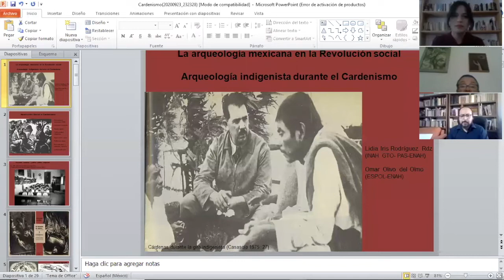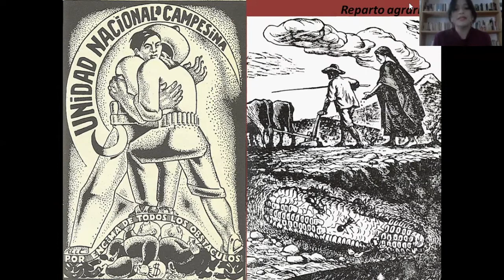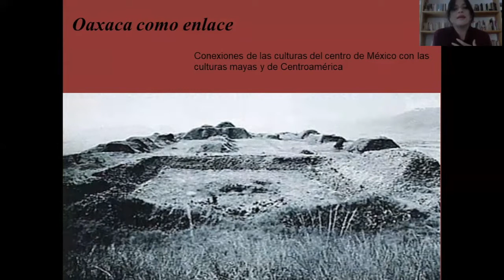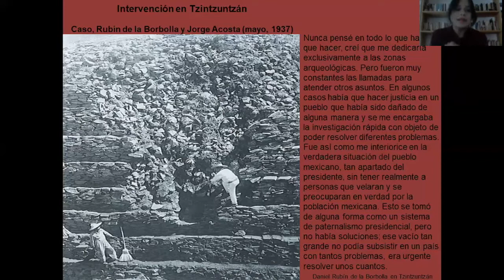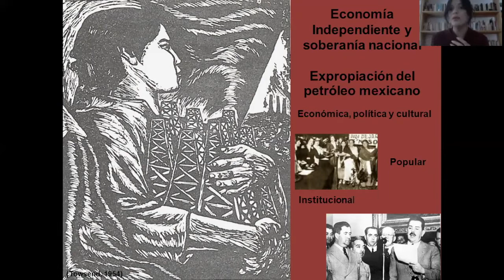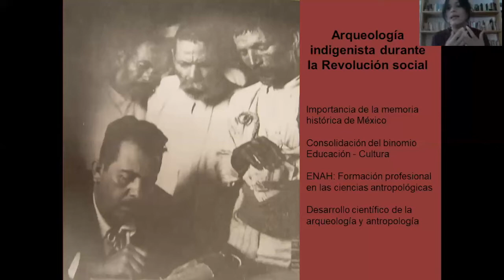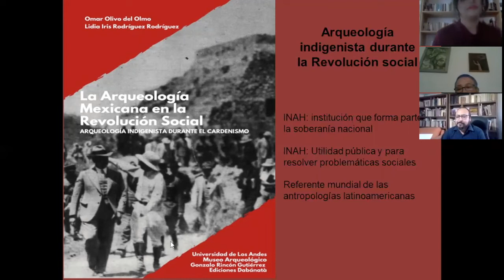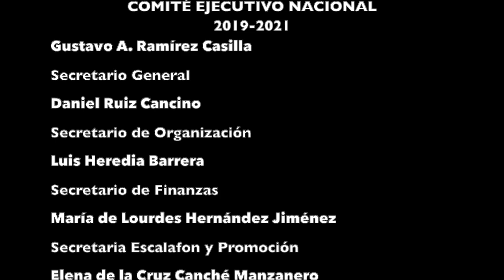Investigación en el INAH. Charla 5. LIDIA IRIS RODRÍGEZ RODRÍGUEZ Y OMAR OLIVO DEL OLMO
Las charlas sobre la investigación en el INAH es una respuesta al recorte presupuestal impuesto al INAH este 2020, el cual ha afectado de manera sustantiva al Instituto. La investigación, en todas sus áreas sufrió su aplicación directa, vulnerando los estudios en disciplinas como: paleontología, arqueología, historia, antropología, lingüística entre otras. Ante esta situación, los integrantes del Sindicato de Profesores de Investigación Científica y Docencia del INAH buscan dar testimonio de sus trabajos, cómo estos son afectados y cómo se perjudica a la sociedad